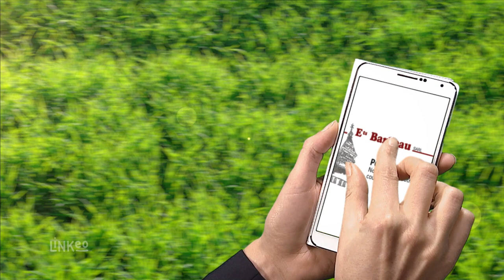SARL BARBEAU : Travaux de couverture à VALENCISSE 41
Spécialisés dans les travaux de couverture, nous proposons notre service aux particuliers, professionnels et aux collectivités. Nous intervenons pour la restauration, la réhabilitation de patrimoines, de maisons individuelles, de propriétés anciennes.